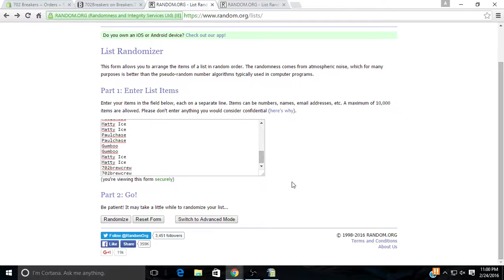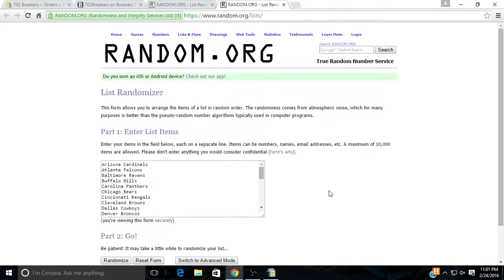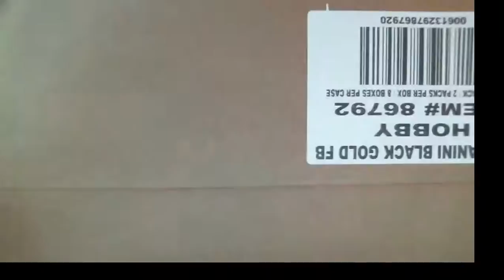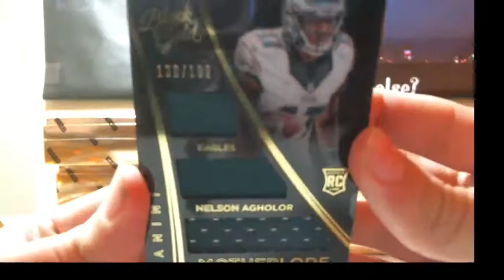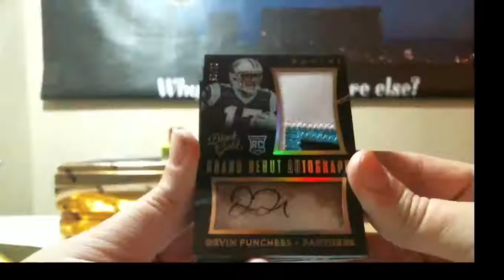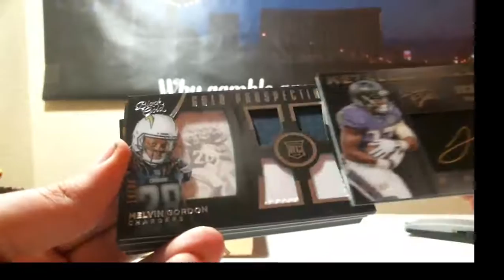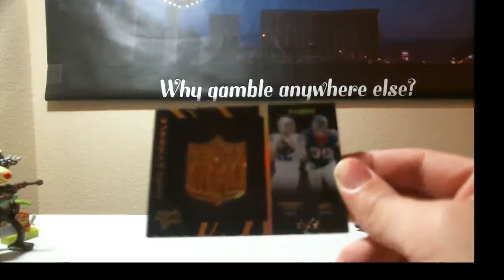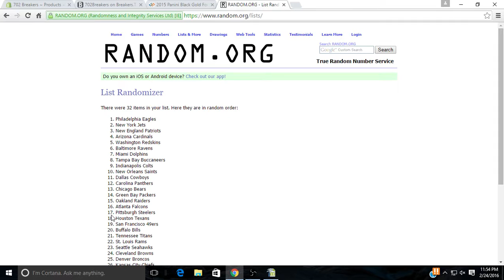2015 Panini Black Gold Football Case Break #2 BOGO Shopify 2-24-2015 (NIKE SWOOSH)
2015 Panini Black Gold Football Case Break #2 BOGO Shopify 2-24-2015 (NIKE SWOOSH)